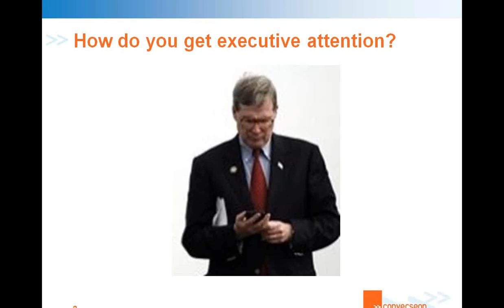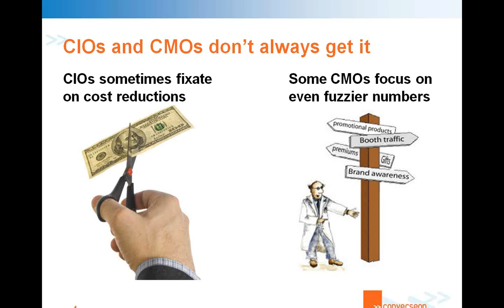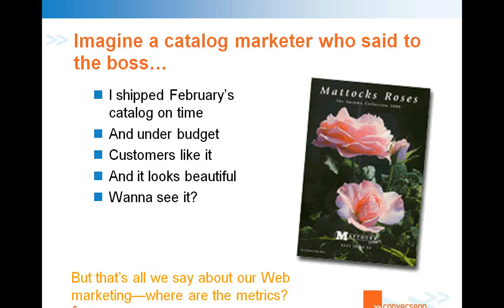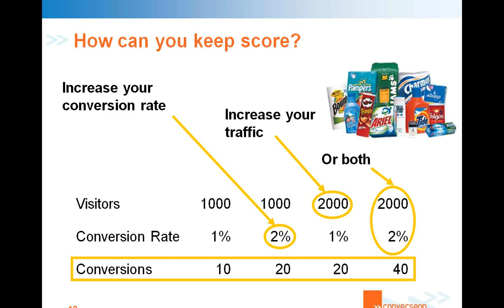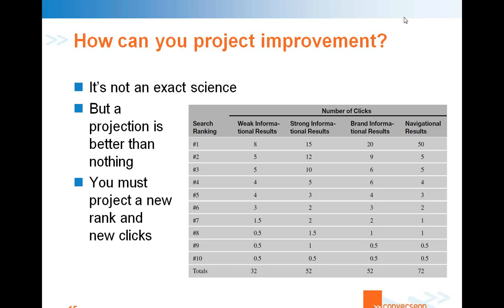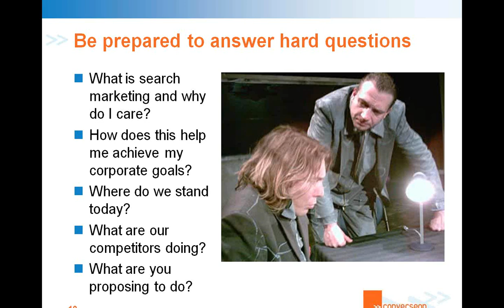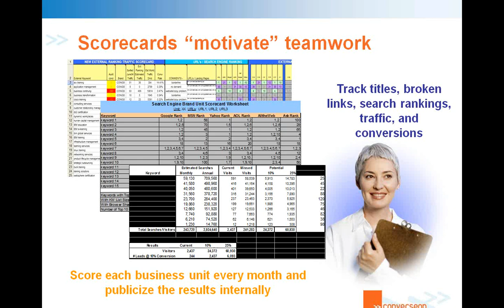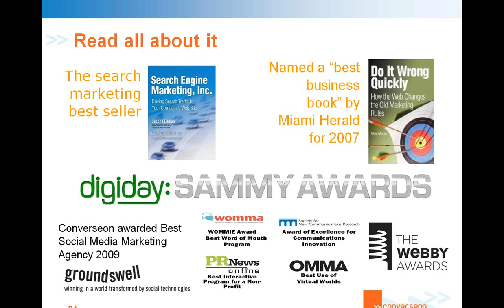Selling Search to the C-Suite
This 45-minute Webinar by Mike Moran for LeadFormix helps you to communicate the value and the return on investment for search marketing. If you know that your business needs to improve is search marketing, but you've struggled to persuade your senior executives of this imperative, this Webinar (recorded on May 8, 2011) shows you how.